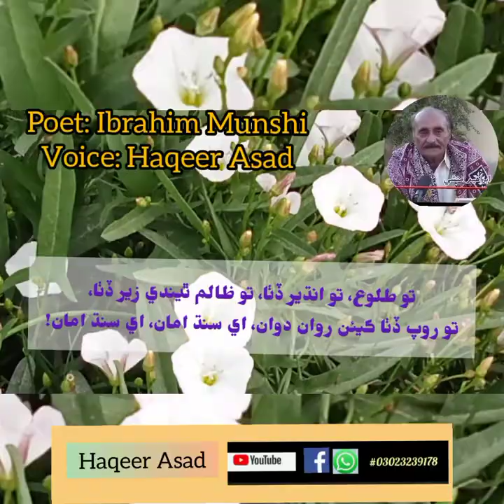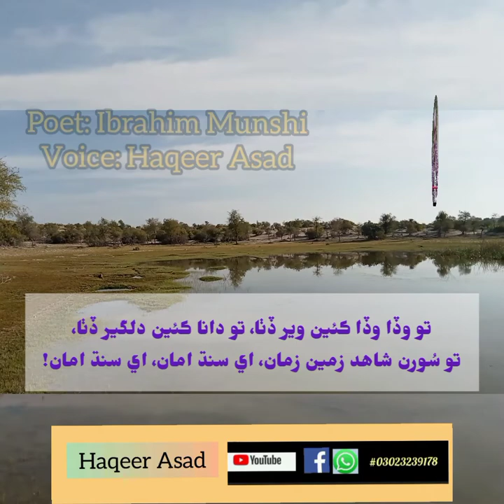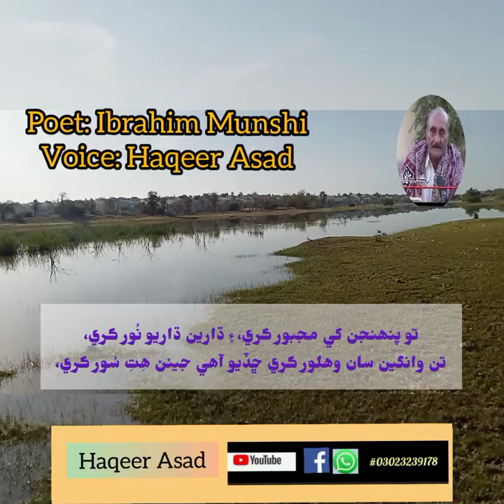Ibrahim Munshi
اي سنڌ امان اي سنڌ امان!